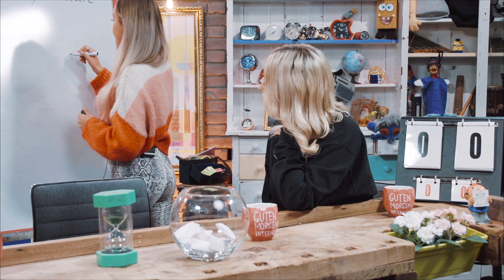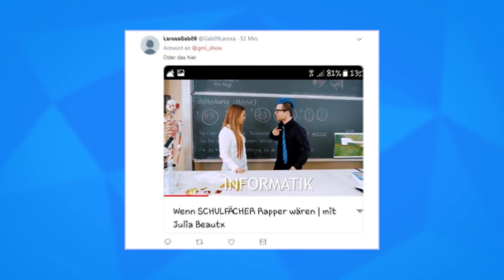Flashback #83 | YouTuber Songs mixen mit Myci und Klicknapped ASMR Shakes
Es weihnachtet bereits ein wenig im Flashback #83! Mit Lara Loft haben Kelly & Sturmi das YouTuber Songquiz gespielt, mit Pia Pictionary gezockt, mit Klicknapped über Stalking gesprochen, mit Myci Weihnachts-Shakes gemixt und ASMR Sounds erraten. Etwas verpasst? Nachholen!

GMI ► [Fanpost]
+ Studio71 GmbH
   Stichwort: "Guten Morgen Internet!"
   Rungestraße 22-24
   10179 Berlin